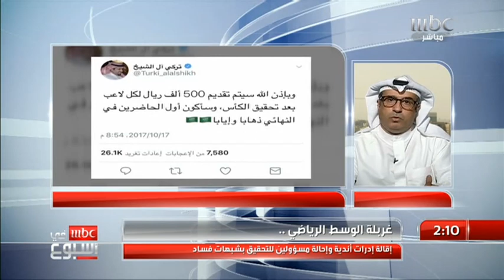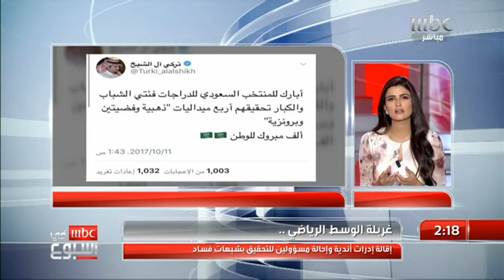الكاتب الصحفي مساعد العبدلي ضيف MBC في أسبوع.."اللقاء كامل"